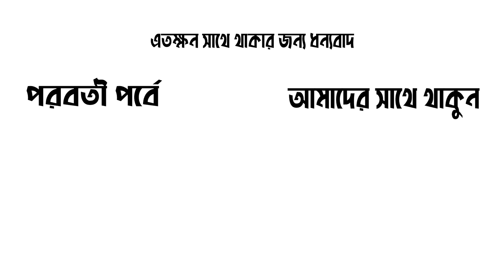বেলায়েত ভাইয়ের সমুদ্রে ভেসে আসার গল্প ও নাটক | কত মজার মানুষ বেলায়েত ভাই আর কাজী শান্ত | kazi shohag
বেলায়েত ভাইয়ের সমুদ্রে ভেসে আসার গল্প ও নাটক |
কত মজার মানুষ বেলায়েত ভাই আর কাজী শান্ত |
kazi shohag |
বন্ধুরা আমাদের সুন্দরবন ভ্রমনের আর একটি পর্ব বাকী আছে। মানে যেদিন আমরা ফিরে আসি। তার আগের দিন আমাদের অভিযাত্রী কাজী শান্ত আর বেলায়েত ভাইয়ের একটু অভিনয় করার শখ হল। আর তাদের সেই মজার অভিনয় আপনাদের সাথে শেয়ার না করে পারলাম না না। এই ভিডিও গত বছর সেপ্টেম্বর মাসে ধারণ করা। আশাকরি আপনাদের ভালো লাগবে। সবাই কে ধন্যবাদ আমাদের সাথে থাকার জন্য। আমাদের পদ্মা ব্রিজ এর ভিডিও আছে পদ্মার আশেপাসের জীবন নিয়ে ভিডিও আসছে।
বিশেষ ধন্যবাদ বড় ভাই মোহসীন ভাই কে, সাথে বেলায়েত ভাই এবং কাজী শান্ত কে আমাদের এই চ্যানেলটি কে সমৃদ্ধ করার জন্য।
ধন্যবাদ @MohsinULHakim  ভাই।
Timing:
00:00  : Teaser
00:08 : Intro
00:19 : Start
00:54 : Drama 01 Kazi santo
03:57 : Drama 02 Belayet Bhai
04:57 : Drama 03 Man Vs Wild Kazi Santo
06:08 : Drama 04 Belayet Bhai
07:51 : Closing